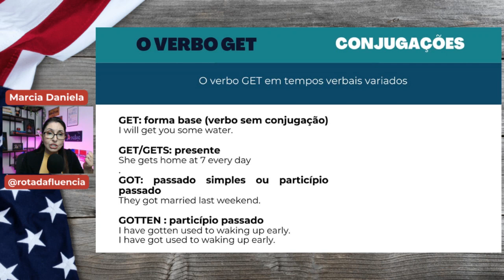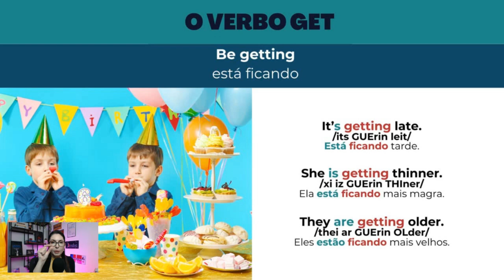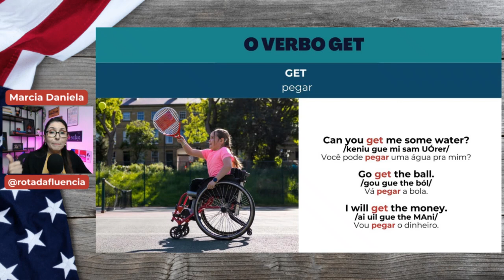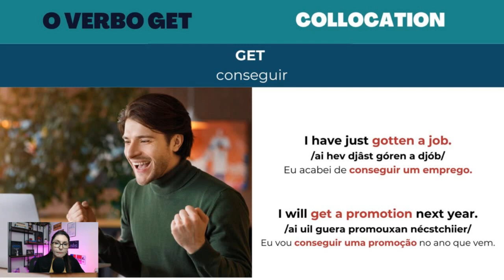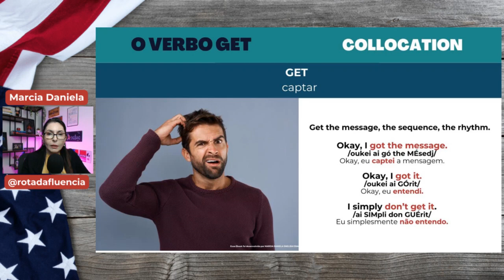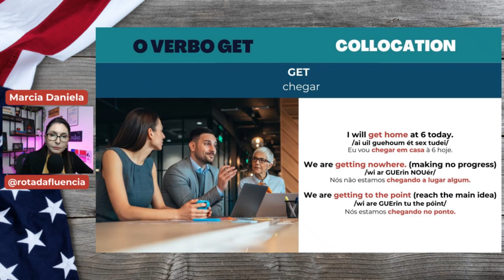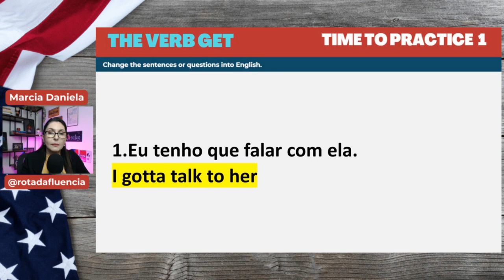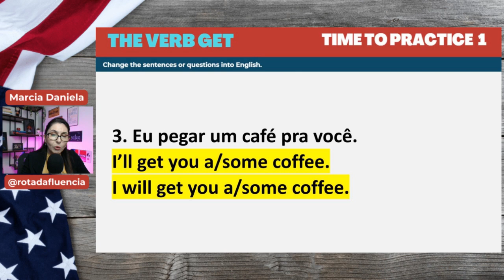7 Usos do Verbo GET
Aproveite a Reabertura Relâmpago da BLACK INSANA no DIA 28/11.

Se você já é um Rotafluencer, me mande um oi no whatsapp que eu te mando o link de OFERTA ESPECIAL dos alunos Rota.